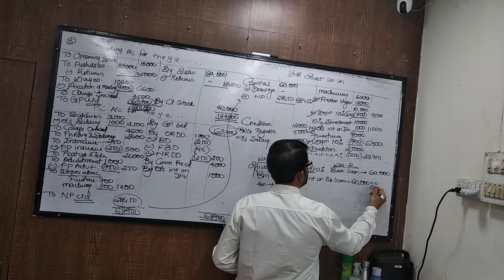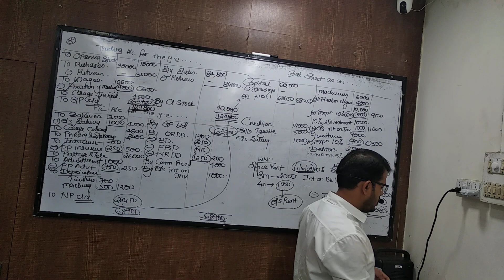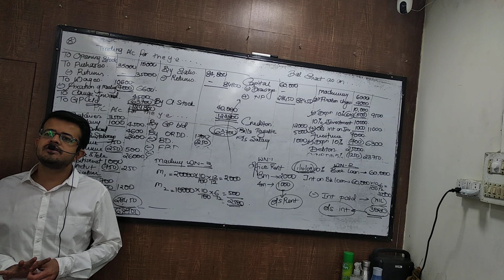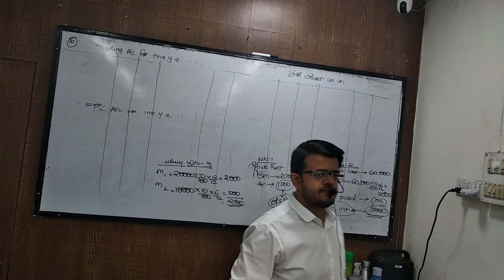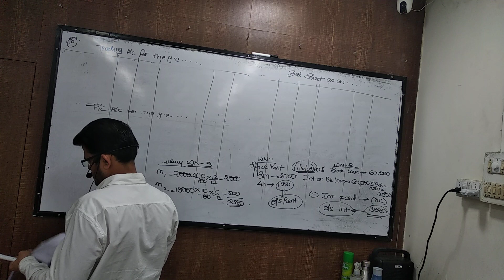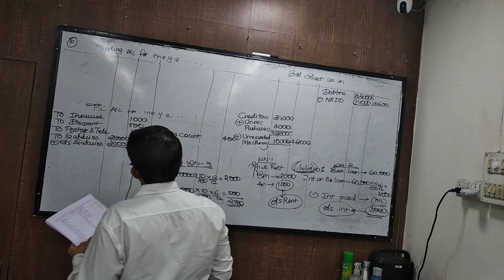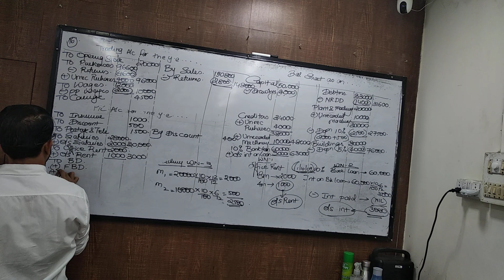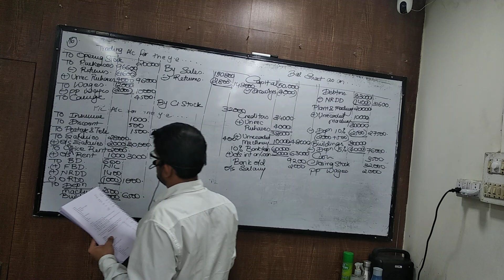feb 6 fyjc final accounts part 3